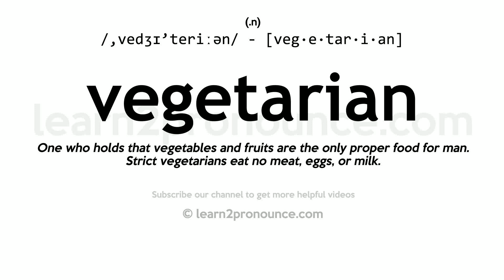Pronunciation of Vegetarian | Definition of Vegetarian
Vegetarian pronunciation | How to pronounce Vegetarian in English?
/,vedʒɪ`teriːən/
Meaning of Vegetarian | What is Vegetarian?
(1) (n.) One who holds that vegetables and fruits are the only proper food for man.  Strict vegetarians eat no meat, eggs, or milk. (2) (a.) Of or pertaining to vegetarianism; as, a vegetarian diet.
What is Vegetarian | Vegetarian meaning and definition?